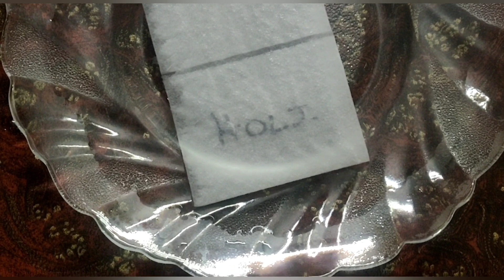Holi Magic Message -DIY Craft -best holi message holi magicmessage | HOLI STATUS 2020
Holi Magic Message -DIY Craft -best holi message